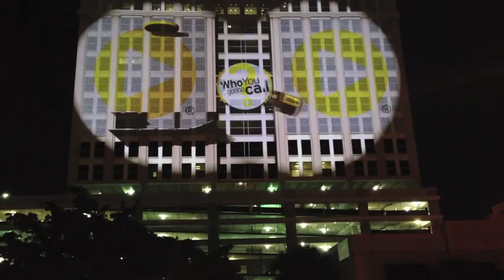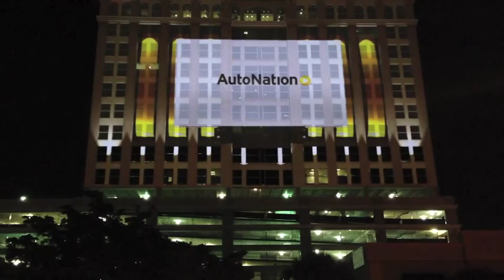AutoNation Coast to Coast Launch - HQ Building Animation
Watch as the AutoNation Corporate Headquarters Building comes to life to celebrate the launch of the AutoNation brand, coast to coast. Starting February 1, 2013, over 200 auto retail franchises will rebrand under the AutoNation banner. The AutoNation Corporate Headquarters is located in Downtown Fort Lauderdale, near Las Olas Boulevard & Andrews Avenue.